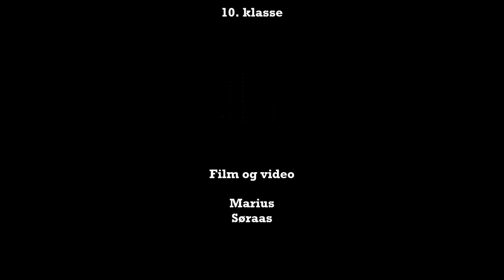Laga av Marius